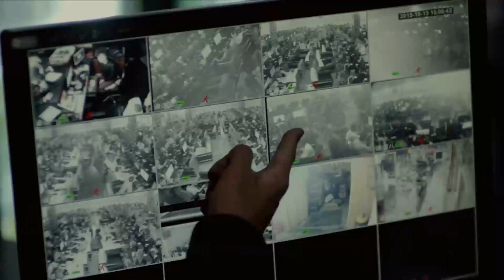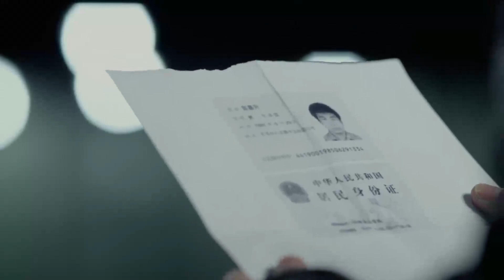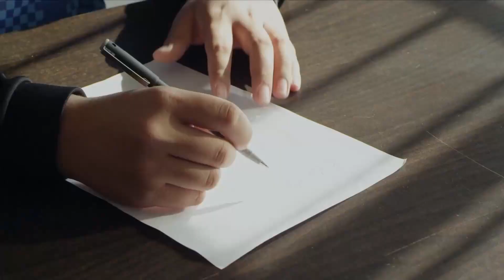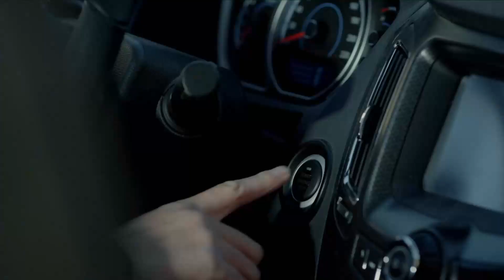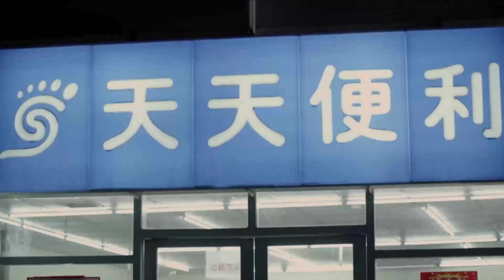【好看犯罪悬疑剧】暗黑行者 14 | 见义勇为竟招来牢狱之灾，还反被人讹诈高额赔款，黑暗下的光明要如何冲破真相背后的牢笼？（《罚罪》李幼斌、《良辰好景知几何》何明翰）— 2022最新电视剧